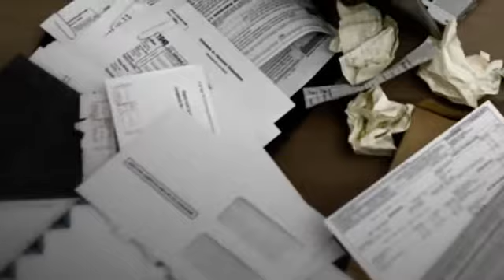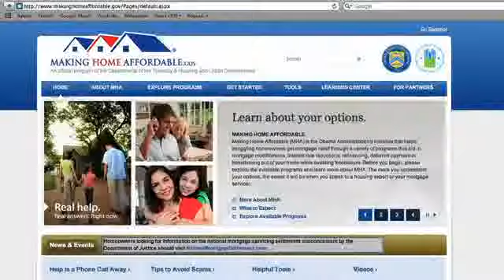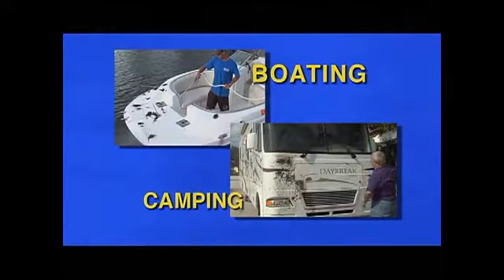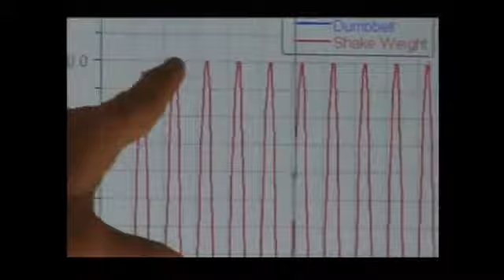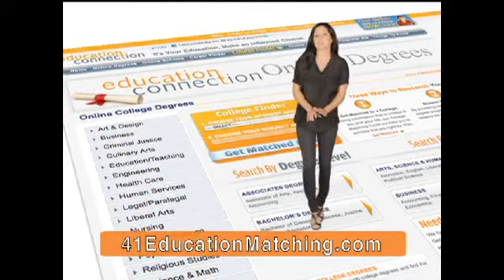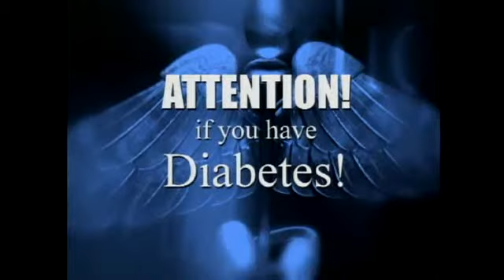Victor Cruz Interview on making N.Y. Giants team - SportsJourney.com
Lake Lewis with Guests New York Giants WR Victor Cruz and Sirius/XM's Cristiano Oliveira on a Sports Journey broadcast live from Forked River House in New Jersey.